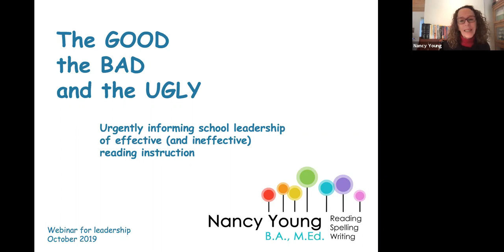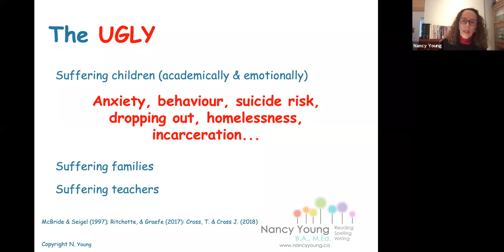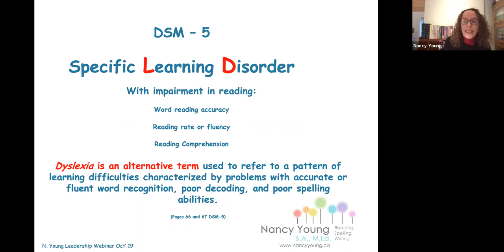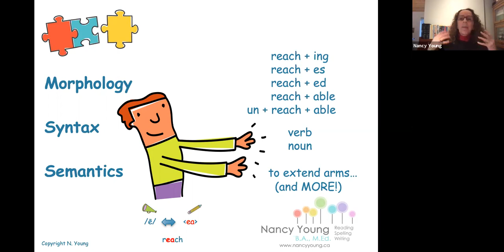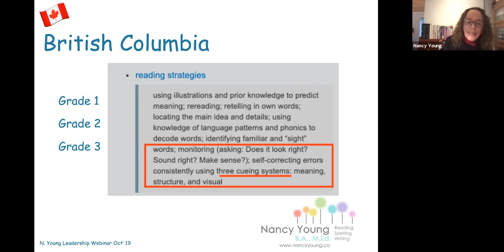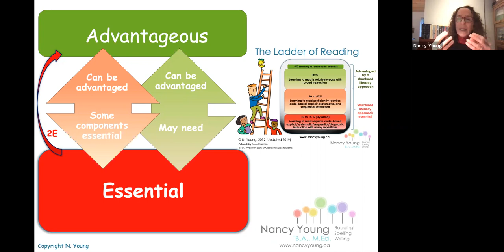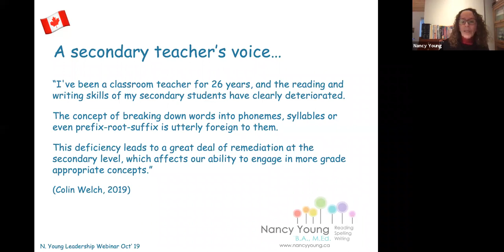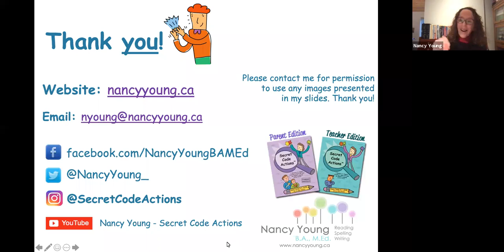Webinar - Effective (and ineffective) reading instruction by Nancy Young 29Oct19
This webinar is intended to support educators in decision-making positions in schools, districts, and Ministries of Education. for a larger copy of her Ladder of Reading & Primer.

for more information on the courses provided.

Educators in positions of leadership understand the importance of learning to read. Yet, despite the best efforts of students and teachers, countless students across all grades continue to struggle. Why?

In this webinar Nancy summarizes:
• The Ladder of Reading (N Young): Reading is not something humans are born to do and the ease of learning to decipher the written code ranges, irrespective of IQ.
• Behaviour, attentional, and emotional challenges may be rooted in difficulty learning to read.
• Provincial/territorial curriculums that are not aligned with reading science have led to a lack of teacher training in effective reading and assessment methods.
• Certain screening procedures and instructional essentials are urgently needed at the foundational stages.

Key takeaways for attendees:
• The current system is needlessly failing too many students and teachers.
• Explicit and systematic instruction grounded in reading science is crucial for many (especially children with dyslexia) and can advantage all students.
• Strong and informed leadership can empower and drive change.

Presenter: Nancy Young B.A., M.Ed. (Special Education) is a consultant working with educators and families across Canada and globally, building awareness of the need for, and, supporting the implementation of, evidence-based reading instruction in schools. Nancy is a certified Structured Literacy Teacher (Center for Effective Reading Instruction) and is a member of the International Dyslexia Association and the Society for the Scientific Study of Reading. Nancy’s areas of specialty include dyslexia, ADHD, giftedness, and ELL. She is the author of Secret Code Actions™(Teacher Edition and Parent Edition). Her website is

Originally presented Tuesday, October 29 2019.
Hosted by idaontario.com. Check our website for more information about dyslexia and structured literacy instruction.